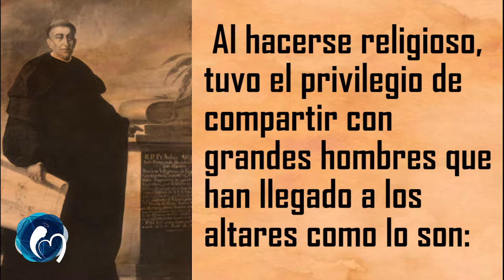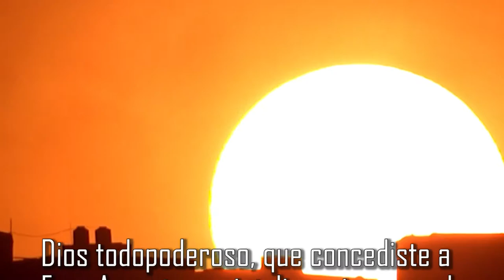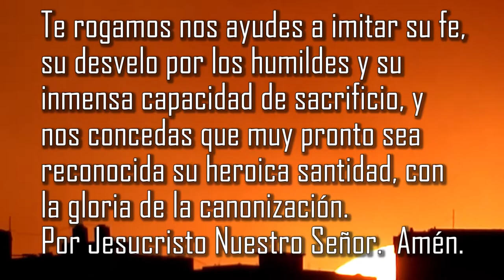Agustín de Coruña, un fraile con olor a santidad.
Agustín de Coruña, es un fraile agustino que por su trabajo con los indígenas en la época de la colonia en el Cauca y su estilo de vida consagrada al pueblo, está en proceso de canonización. CausaAgustínDeCoruña Conoce su vida y su obra en la AquidiócesisDePopayán